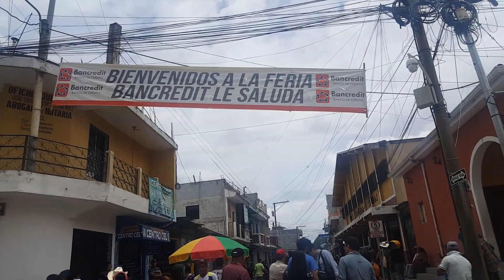Feria Titular 8 de Agosto, Experiences World Joyabaj, Quiche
¿CÓMO CONSTRUIMOS NUESTRA EXPERIENCIA DEL MUNDO?
Al abrir los ojos cada día nos encontramos con un mundo rico en detalles; no faltan colores, objetos y paisajes. Desde el más parco de los modernos hasta la calle más transitada, tenemos un rango de escenas que varían en tonalidades, formas y complejidad...
Reid Olivera Larios Experiences World